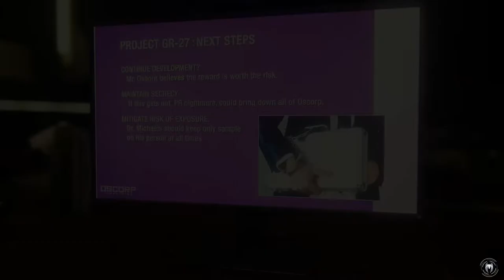Marvel's Spider-Man PS4 Walkthrough Gameplay HD - Spider-Hack - Part 20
Marvel's Spider-Man PS4 (2018) Walkthrough Gameplay Playthrough without Commentary in 1080p 60fps HD.
Mission: Spider-Hack & The Network is Down
Walkthrough by Ryan (SpottinGames) on the PlayStation 4 Pro.

AMAZON Want to buy it and help me out? Buy it through this link:
Spider-Man PS4